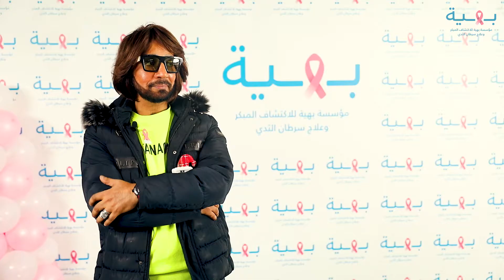مصمم الأزياء هاني البحيري يزور بهية في يوم السعادة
شكرا مصمم الأزياء هاني البحيري على زيارتك وكلماتك الغالية لبهية ومحارباتها